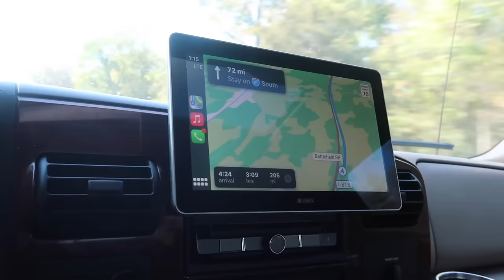GAS Engine SWAP in POWER WHEELS Mustang Barbie car- New TOY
GAS engine swap in power wheels Barbie Mustang we got a new toy car that runs on gas

Bex Russ
Tw: Bex.Russ

PowerStop Brakes
AUXBEAM